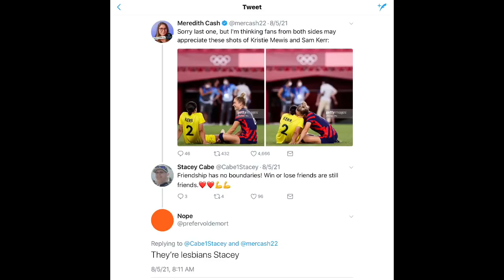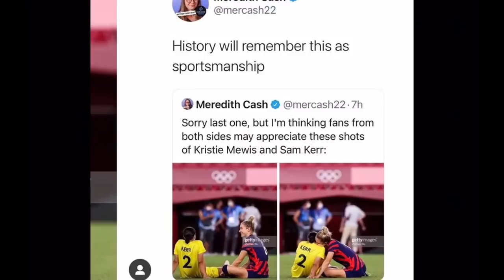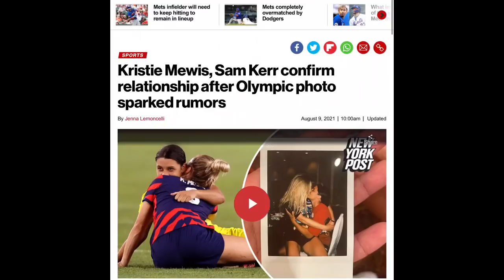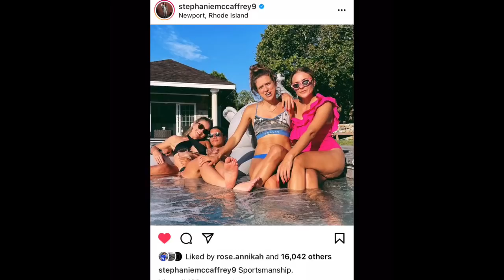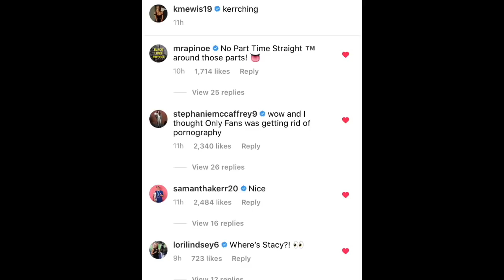SAM KERR & KRISTIE MEWIS THIS IS GETTING OUTTA CONTROL! THE VACATION CONTINUES!!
I know not everyone is really into the Sam and Kristie Videos but We had to do this  (last?)one!!! This is truly wild and its fun as a fan to see all this wild action!  But

Timestamps
0:01 The're lesbians Stacy! haha
0:15 this is the Sam and Kristie Show..  We had to do another one
0:32 Also a lot of Soccer content going on. Arsneal played Also WICC happening
1:00 What has been going on with Sam And Kristie is a proper show
1:27 Sam has to go back to Chelsea and Kristie back to Dash soon.. not much time left together
2:11 where we left off.. Sam and Kristie had just declared their public love for each other
2:31 Pics from Miami! Sam and Kristie were really documenting their vacation.. Room service coffee
 3:08 Kristie is taller than Sam! Adorable pic! in Miami
3:55 steph mccaffrey  They are going on part 2 of their Vacation!
4:13 Sam and Kristie meet Steph at the Airport! double date!!!
5:13 Adorable Video of Kristie making a cheese board! She has a great voice!
5:51 WHen you are first in a relationship it is such a fun part of the relationship
6:13 Sam and Kristie in the Hottub!
6:39 Sam and Kristie enjoying each other in the hottub! Ala The "Real World"
7:30 work hard play hard
7:39 double dates vacation with Steph and her GF  So cute so couple ly
8:09 adorable pic of Sam and Kristie Sarah thinks they look alike in this pic. It normally takes a while to look like ur partner
8:57 My heart... Sam is Kristie's heart.  they are so enamored with each other
9:32 This pic might take you out
10:00 THIS PIC WHOAAAAAAAA
10:33 Sarah LOVES toes! Sams and Kristies!!
10:50 a love affair like NO OTHER!!!  they are really going for it
11:30 they like the attention but its almost like they just don't care and just want to express it
12:05 should they play for the same league again?
13:20 Long distance but they like each other so much
13:14 Commnt section - From Pinoe Lori Linsdey  and Steph
14:08 This probably our last vid on them. But you never know... There are soo many articles about them! esp in Australia
14:50 good or bad for the league? or soccer? I think its fine.  Personal and business are seperate
15:35 would not even surprised if they got married